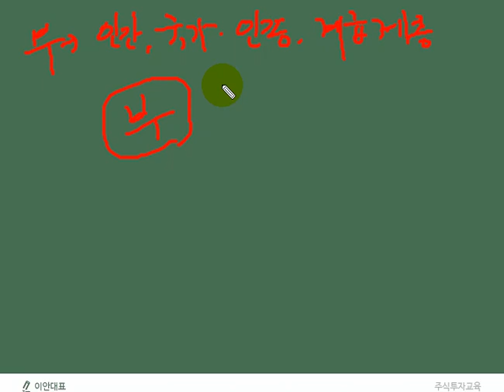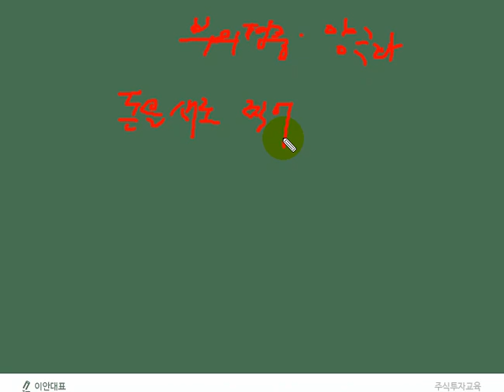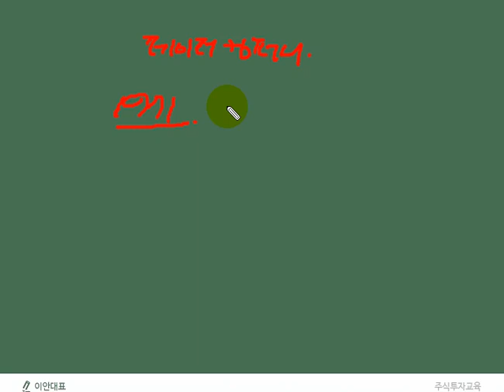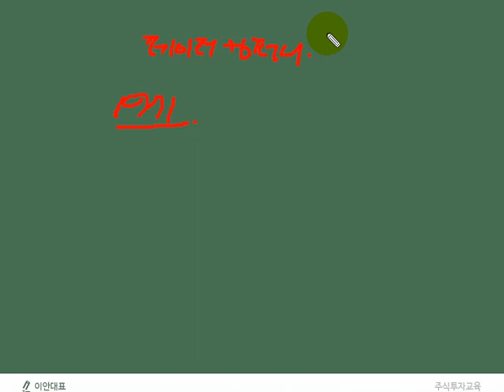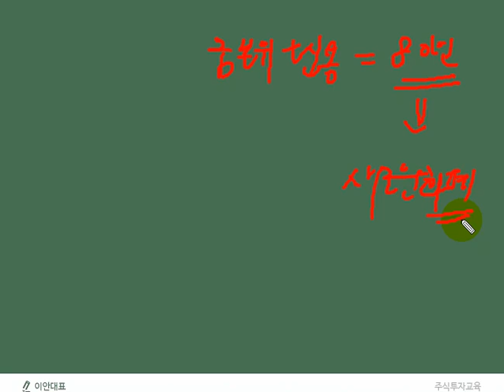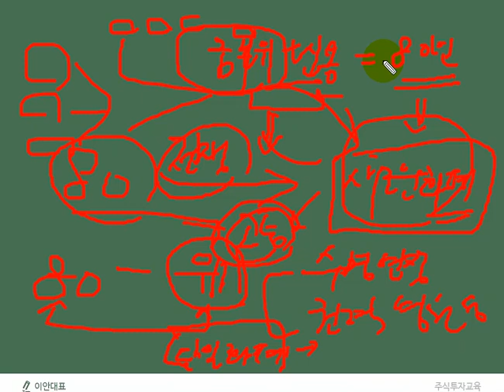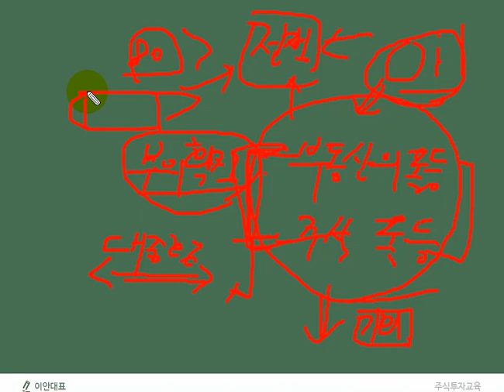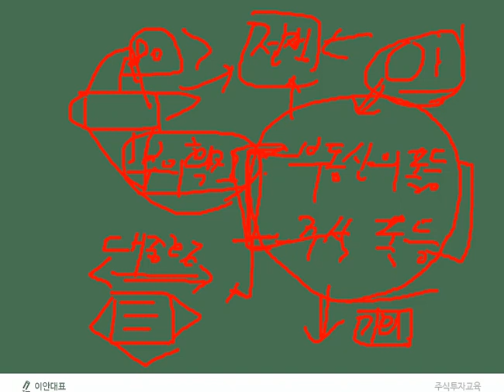[주식아카데미 무료공개] 기초입문편) 28강_새로운화폐시스템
주식투자 기초부터 실전까지 전강의 무료 공개!

하이톡TV의 프리미엄 주식 아카데미 강의를 무료로 공개합니다!

더 많은 주식 정보를 알고 싶으시다면,

하이톡TV 홈페이지에서 주식정보,무료추천주 받으세요!